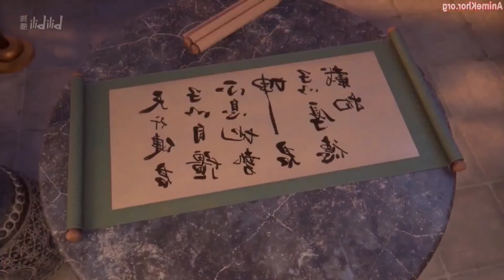A Son Of Supreme Emperor Betrayed By His Fiancee So He Is Going To Be The Devine Lord Of Heavens 3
Anime - Divine Lord Of Heavens